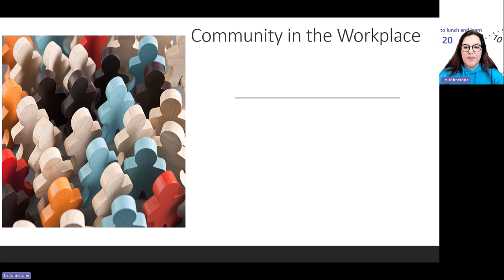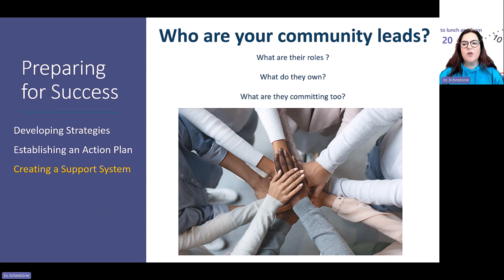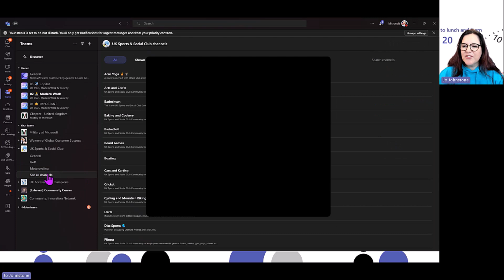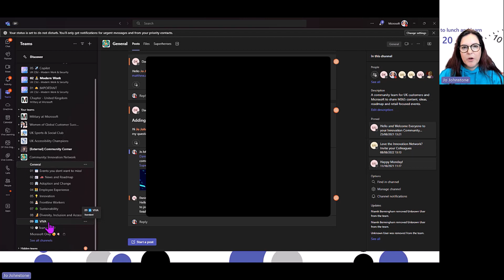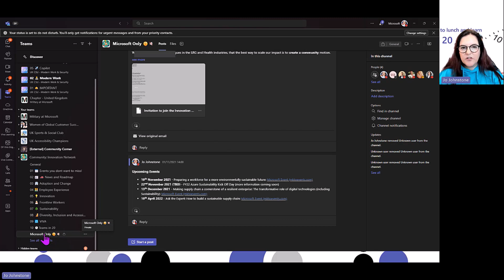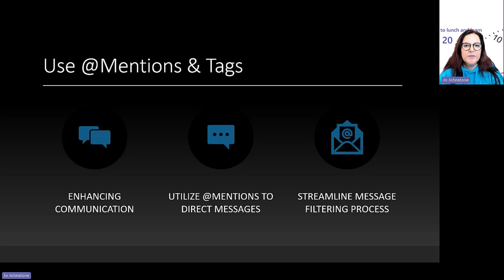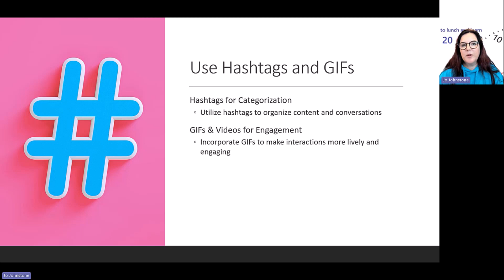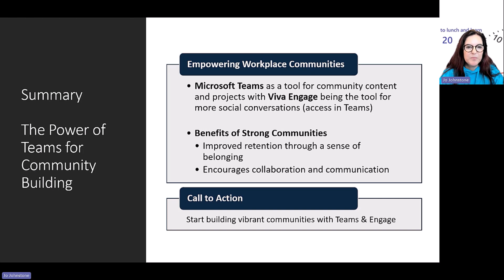Building Communities in Microsoft Teams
This week, we're exploring how building communities with Teams can supercharge your content sharing and planning efforts. While Viva Engage remains the go-to platform for dynamic social engagement, Teams is the perfect companion for keeping your community content organized and on track. Together, these tools can help you take your community management to the next level!